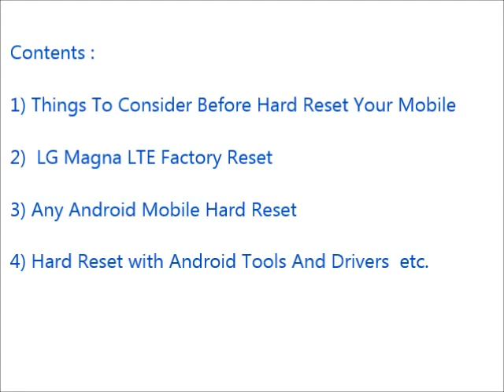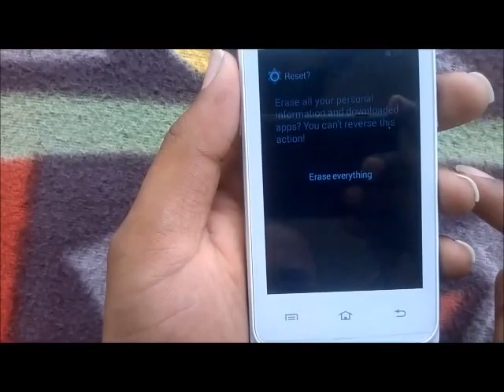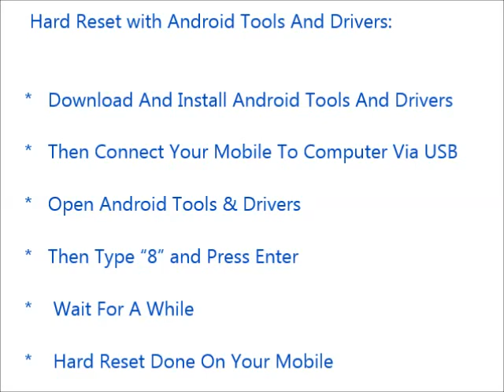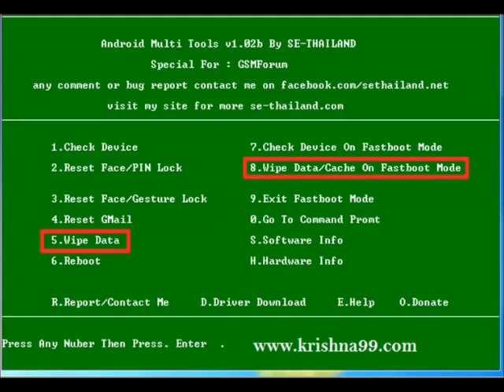How to Hard Reset LG Magna LTE and Forgot Password Recovery, Factory Reset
LG Magna LTE mobile hard reset, factory reset, forgot password recovery without lose data etc. You can reset any android mobile after watching this video. If you can not reset your mobile phone after watching this video, Feel free to visit our

Contents of this video :

1) LG Magna LTE Mobile hard reset

2) Any android mobile hard reset and factory reset

3) Android mobile phone factory reset from menu

4) Forgotten mobile password, tablet password recovery

5) LG Magna LTE Pattern unlock procedure

6) Pin change without losing data

7) Hard reset with Android tools drivers (Also in fast boot mode)